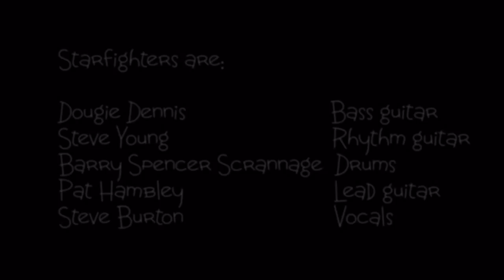Starfighters Original Lineup - (Hard Rain) I'm Falling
This is Starfighters Back in black 1980 tour with founding members AC/DC's Steve Young and Barry Spencer Scrannage.

Original lineup:
BarrySpencer Scrannage - Drums
Stevie Young - Rhythm Guitar
Pat Hambley - Lead Guitar
Dougie Dennis - Bass Guitar
Steve Burton - Vocals

I would like to thank Andy Dennis for the photographs, Steve Millwood for artwork, Carl Birch For technical services, a big heartfelt thankyou for AC/DC especially Angus and Malcolm for helping putting Starfighters on the map! Good luck Stevie my dear friend and all the best for the future, see you soon.

Recorded by Dave Brown at the Chicken Shack Studio, Redditch.
Original single, more unheard material to follow for anybody interested get in touch with me here Barry Spencer Scrannage